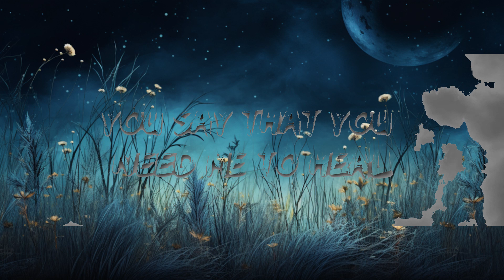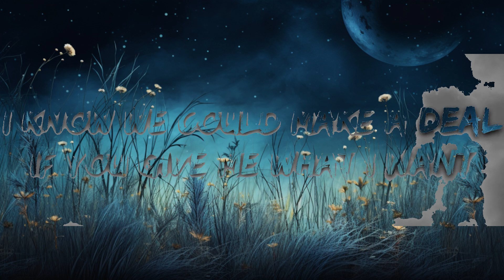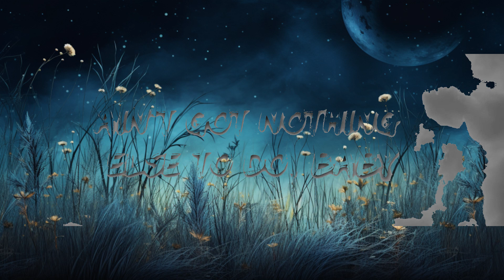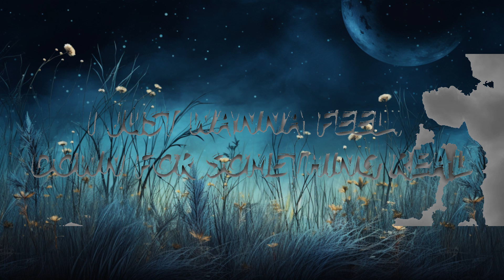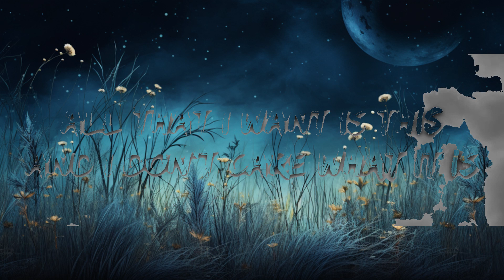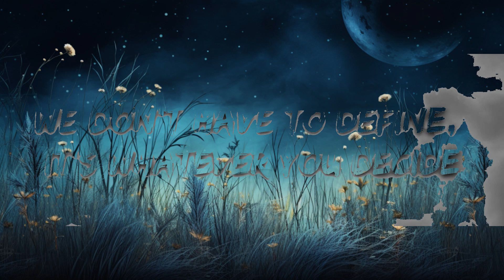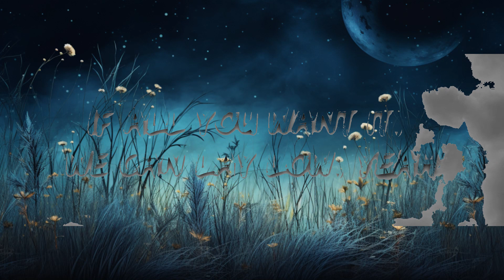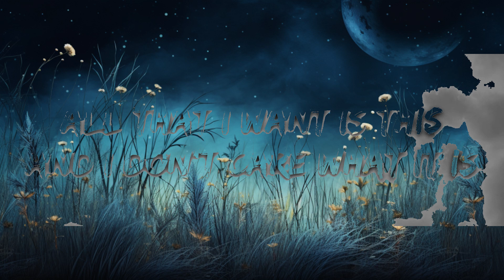Limi - Simple Pleasures (Lyrics) ft. Shaker | Best Vibing Music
🎧 Limi - Simple Pleasures (Lyrics) ft. Shaker

🎤 Lyrics:  Limi - Simple Pleasures (ft. Shaker)

[Verse 1: Limi]
If you got something to say, just
Say what you wanna say
If you want it till the end boy
Then we're going all the way
If all you want it, we can lay low, yeah
No one has to know our ways
Now I got you on the edge, oh no
Blending pleasure with the pain
Oh yeah
If you're down for the ride, maybe we can catch a vibe
Oh yeah
We don't have to define, it's whatever you decide
Oh yeah
On a wave, so just let it be
No one else, it's just you and me
I just wanna feel, down for something real
No house and no rings

[Chorus: Limi]
All that I want is this
And I don't care what it is
Simple pleasures
And that's all that matters to me
Simple pleasures
[Verse 2: Shaker]
Me
Baby, I've been waiting for you to say to me
That you've been waiting for me to say
That I've been on a wave baby
Ain't got nothing else to do, baby
I just wanna come and say it, baby
Wanna hear you say my name, baby
I know that you feel what I feel
I know that chemistry is real
You say that you need me to heal
I know we could make a deal
If you give me what I want
I could give you what you need, yeah
Know the chemistry is real
Yeah, whoa